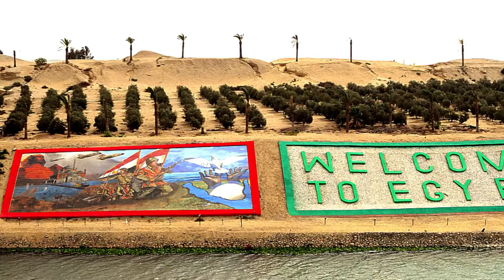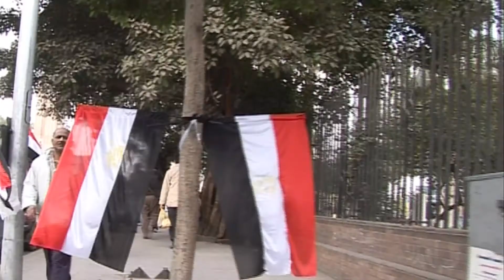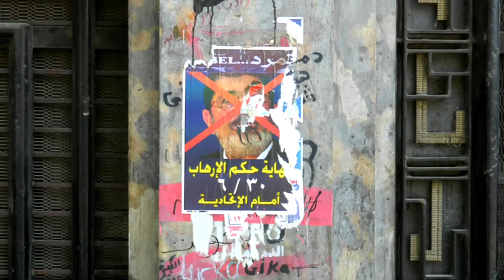Egypt two years after the Arab Spring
Language: English with Spanish subtitle

Egypt is not only pyramids and sun soaked beaches; it is also a country where the economic and political interests of the world's great powers intertwine.The Arab Spring popular uprising in Cairo's Tahrir square in January of 2011, has resulted in the country stumbling toward an uncertain future, evermore polarised between Islamist and secular forces. The Muslim Brotherhood, opposed to secularising tendencies and keen to introduce Shari'ah law, took over the reins of state in 2012. After a controversial year in office, Mohammed Morsi, Egypt's first democratically elected president, was ousted by the army following nationwide demonstrations. The country seems to be divided between  two fractions. Egypt's citizens are struggling for stability and economic recovery as they face an uncertain future!

This CRTN production was financed by the Catholic charity Aid to the Church in Need. More information can be found here: